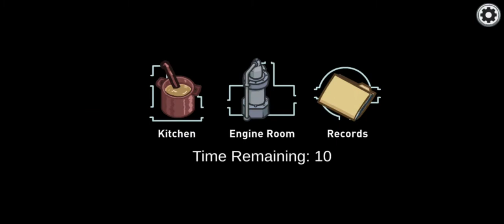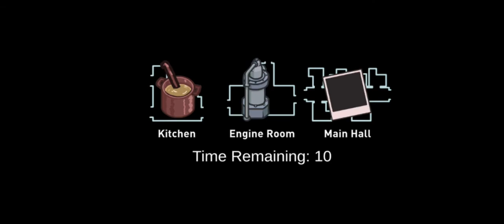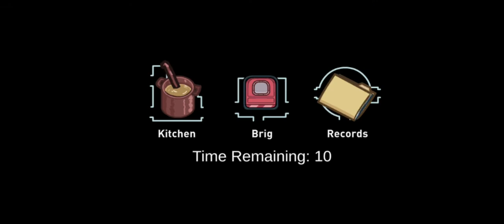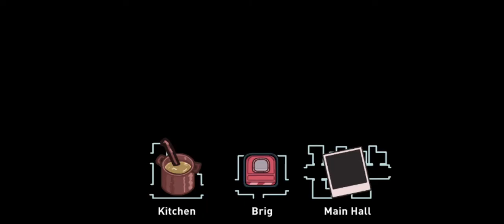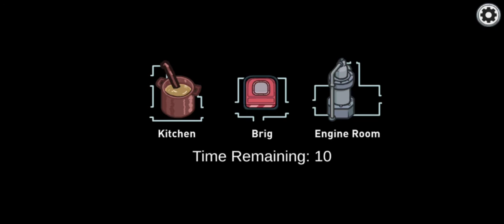Slenderman has came!!!!! RUN! ||Slenderman plays among us!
This video contains swearing and lag.